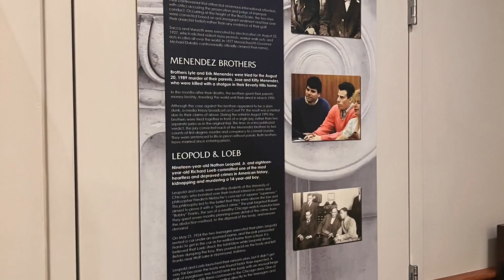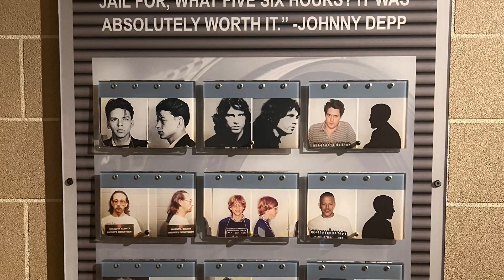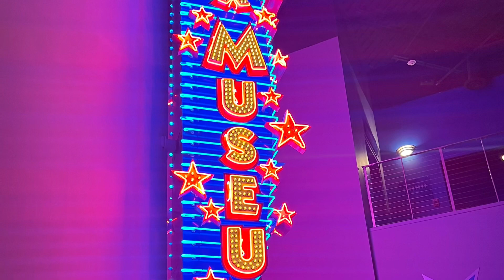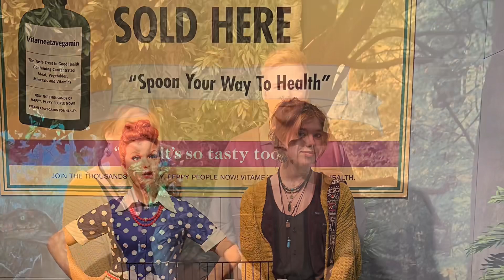Some of our adventures in TN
So what do you get when you take your 17 yr old daughter away for a few days? A ton of fun, shopping and memories!! And lots of eating.  Here are only some of the pics.